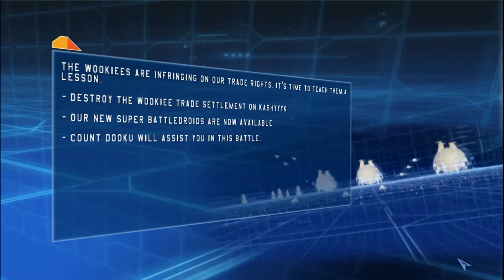Star Wars Battlefront 2004 Ch. 3: Kashyyyk - Islands: Aggressive Negotiations Campaign CIS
I always have trouble on this one. If you are not on your feet on this one, the wookies will win.

Wokkiees are units in the game.

It's cool knowing that the CIS has Count Dooku too.

TIP: DEFEND THE LANDING ZONE